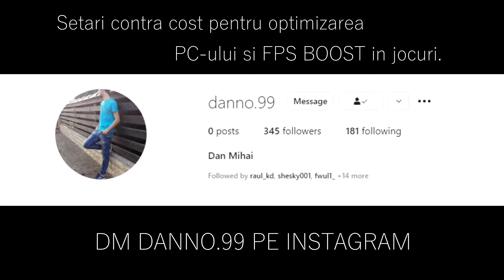UPPER BRACKET FINAL! | OneTap vs AVANGAR | Painkillers Cup Season 2 - HiGHLiGHTS | CSGO